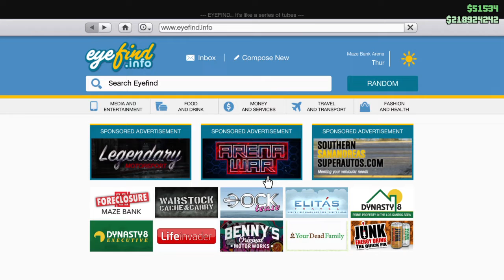GTA 5 Online New RC Bandito